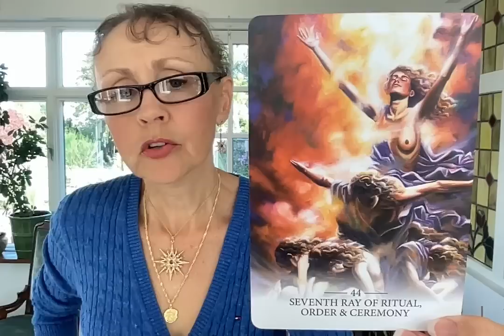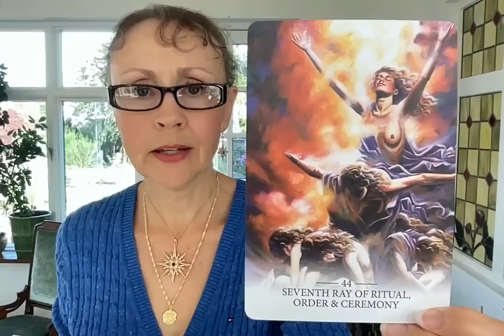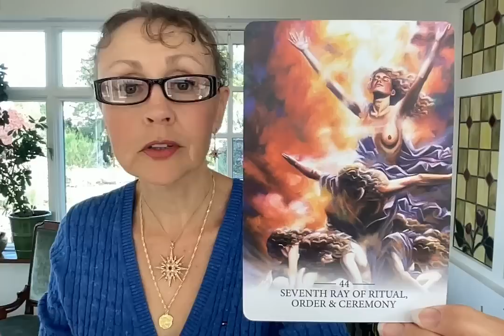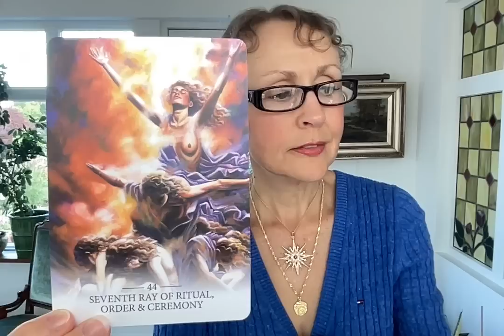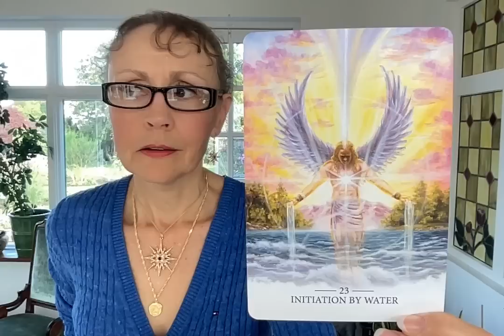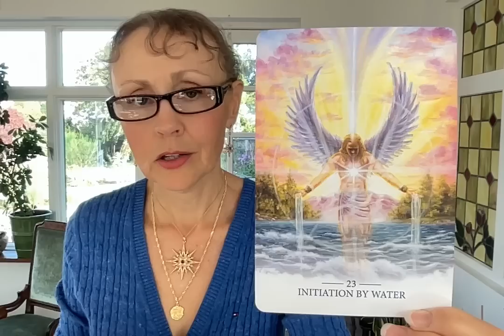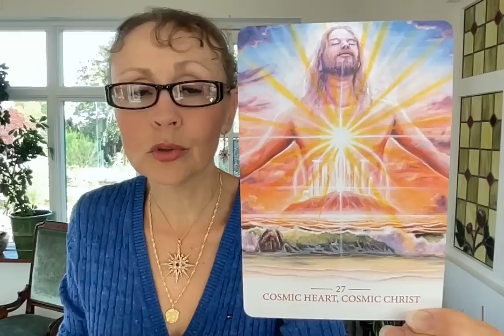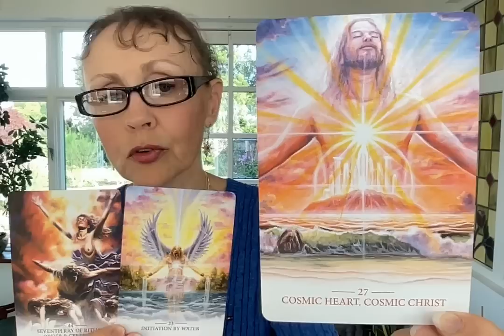Sveriges & Nordens roll i uppstigningen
🂱 Kortlekar i dagens video:
Lightworker Oracle

🔎 Typer av implantat: AI, Program, Parasit, Häxkonst, Besvärjelser, Svärd, Dolk, Giftpil, Miasm

🌟🏵🌟 Rekommenderade videor att se för grundläggande kunskap om sanningen i världen.

💎 Länk till Frejas Glädjekälla på Facebook där jag har köpt alla mina kristallarmband (plus en del kristallhalsband och -örhängen):

💊 Länk till Facebook-gruppen ”10% - Stödgrupp för nedtrappning av psykofarmaka - SSRI - SNRI - Benzo m fl”: